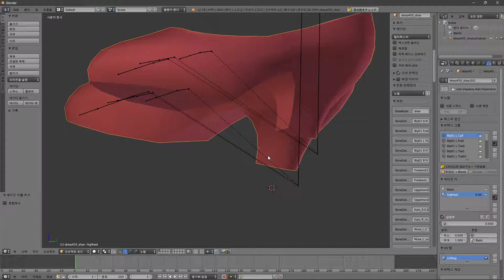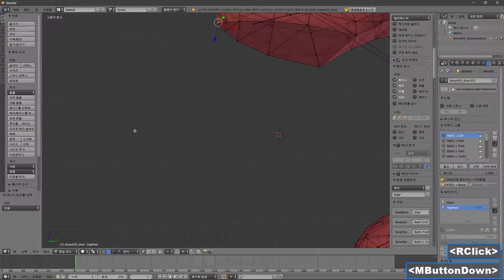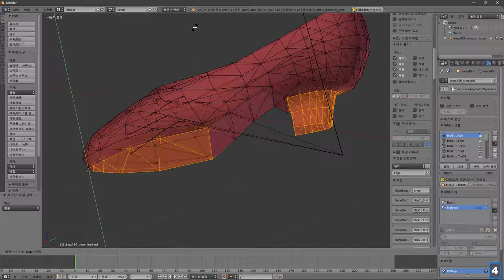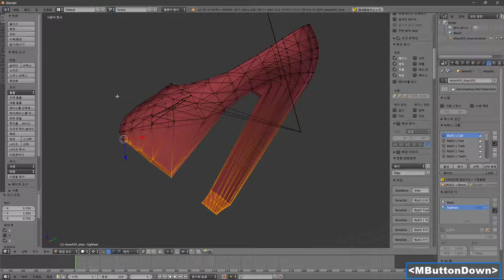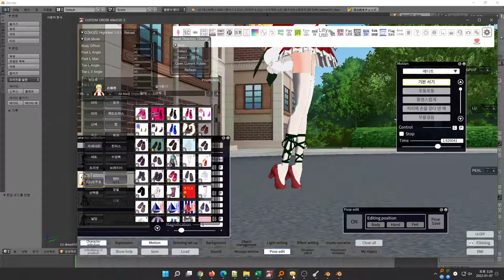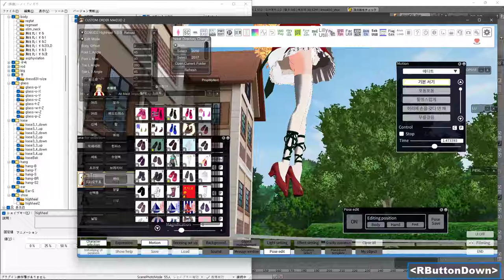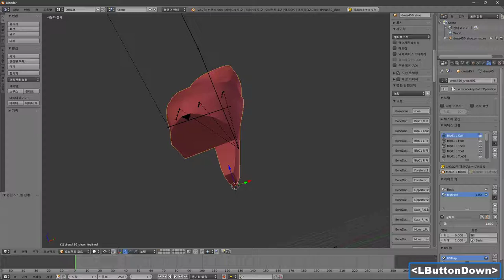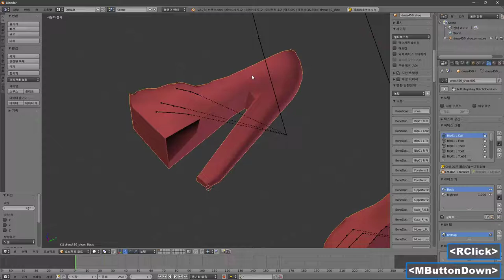하이힐을 쉐이프키로 만들어본 예제